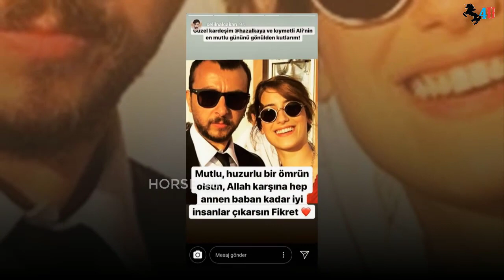Finally Hazel Keya Gave Birth To Her First Child Hazel Keya Baby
Hazel keya welcomes her first child into the world we have happy news for you today the charming and spunky Turkish actress Hazal kaya who is married to the actor Ali Atay. On Monday evening in a private hospital in the region of Fulya, and Turkish newspapers reported that she and her baby are in good health. Hazal, who became a mother for the first time, named her child Fikret Ali, and has been given the title Umm Fikret by social media pioneers. Hazal has not published any pictures of her and her child but fans congratulated her and her husband on social media, describing her as the most beautiful mother, and used her pictures from the series "Hekaytna" in which she was carrying a baby.